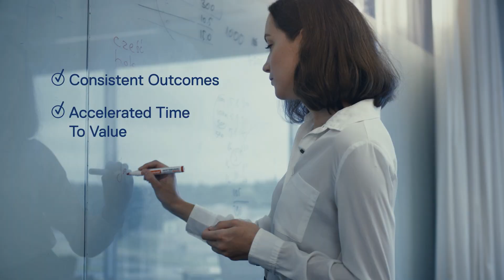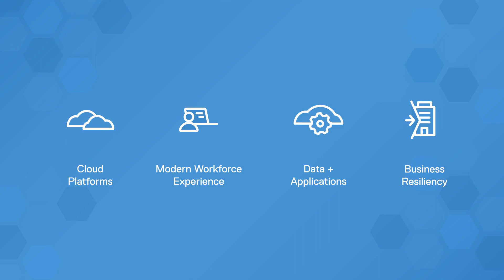Dell Technologies - Consulting Services